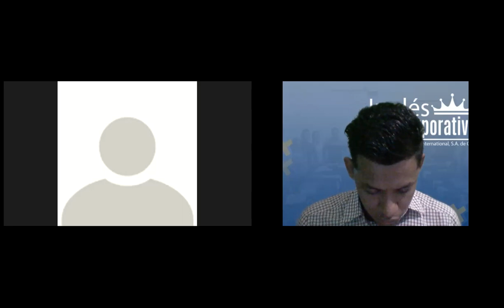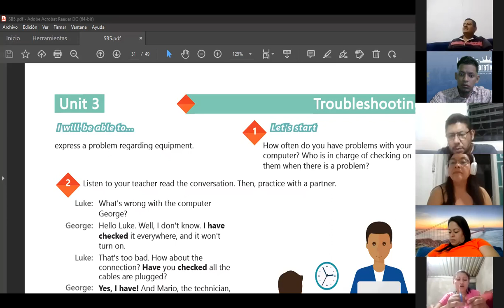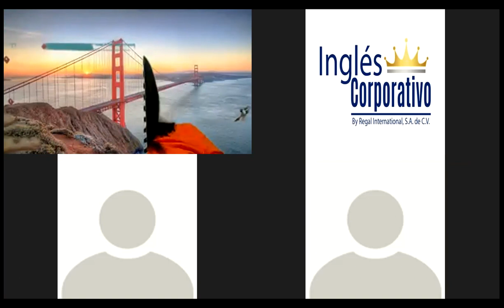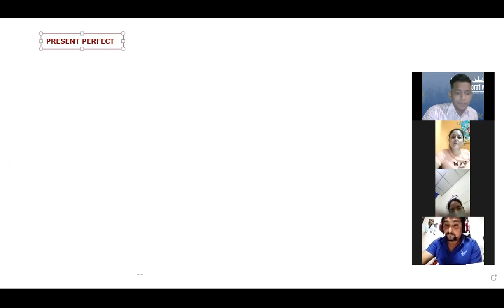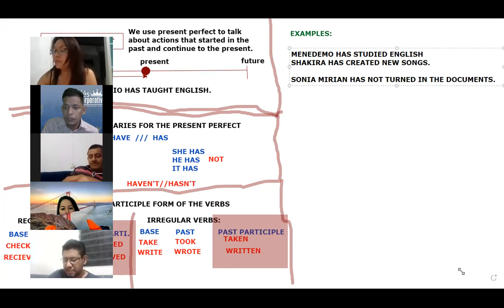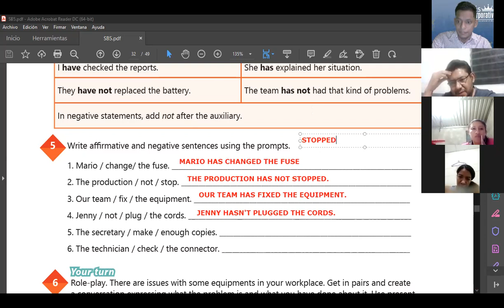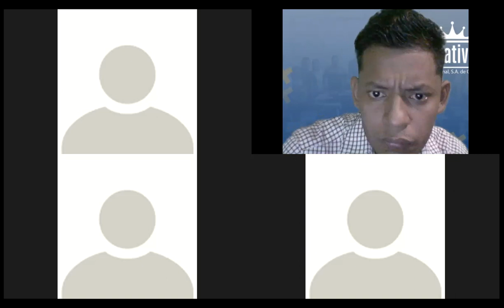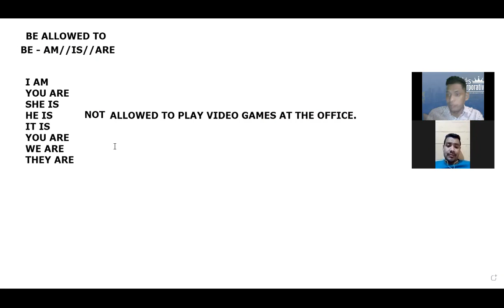Ingles Corporativo-Videoconferencia #12 How to use Present perfect (part 2)